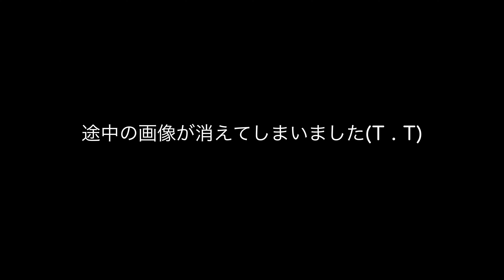【四国の酷道・険道シリーズ】徳島県道250号線 三ツ木宮倉線 国道492号から国道193号を繋ぐ道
徳島県道250号三ツ木宮倉線は、徳島県美馬市から吉野川市に至る県道であり、国道492号から国道193号を繋ぐ道。

国道193号線→国道438号線経由で剣山に向かう予定でしたが、国道438号線が崩落のため通行止だったため、引き返していた途中で見つけた県道。

近道になるかと思い走行しましたが、なかなかの悪路でした。

県道250号線最初の方は撮影できていませんでしたorz。

←酷道一休さんこと国道193号線「倉羅峠ごえ」はこちら

←パート3 国道492号線から国道438号線まではこちら